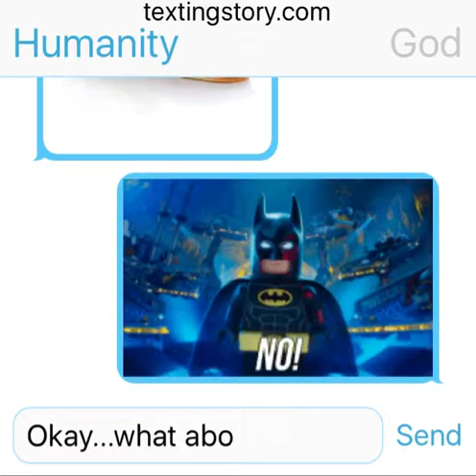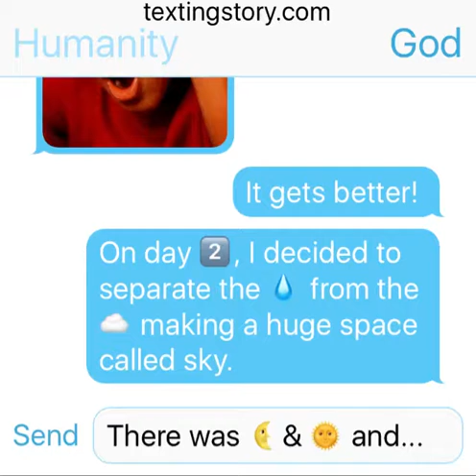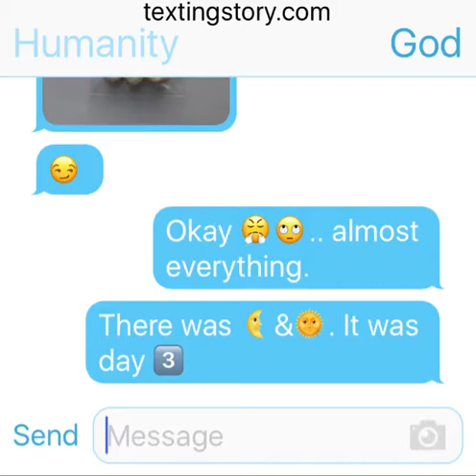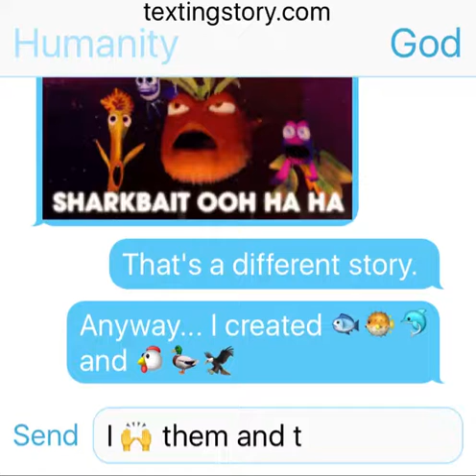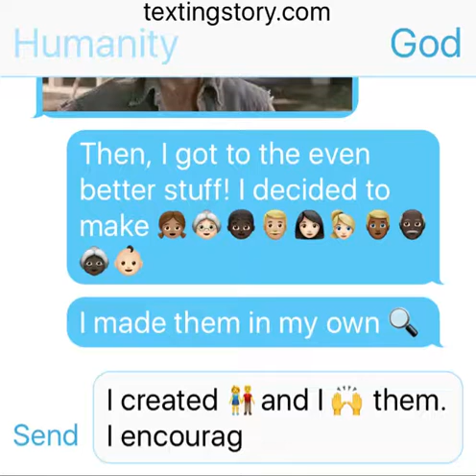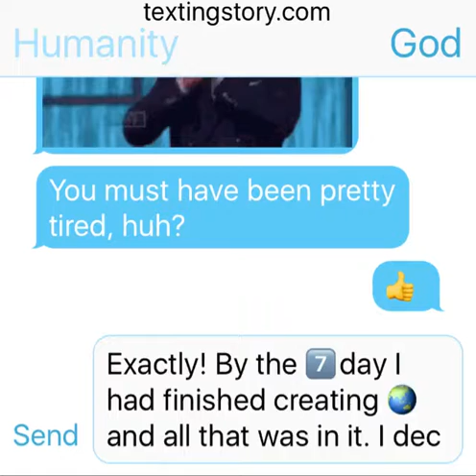Creation Story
For the 2017 Easter Vigil